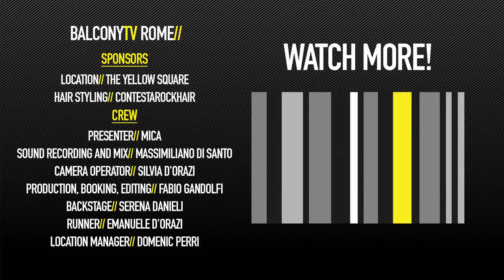SARA JANE CECCARELLI - RESCUE YOURSELF (BalconyTV)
Location// The Yellow Square
Hair Dressing// Contesta Rock Hair

SARA JANE CECCARELLI performs the song "RESCUE YOURSELF" for BalconyTV.

PRESENTED BY MICA

Sara Jane Ceccarelli è una cantante italo-canadese, poliedrica e con un curriculum artistico alquanto variegato. “COLORS - Story of a girl who wanted to record an album” è il suo primo lavoro autografo. Sara Jane è già nota al pubblico per essere stata front woman della Med Free Orkestra (sul palco del Primo Maggio a Roma sia nel 2015 che nel 2016) e dell’Orchestra Nazionale Jazz Giovani Talenti, e di recente backing-vocalist nel disco di Francesco De Gregori “Amore e Furto" dedicato a Bob Dylan. Nell’estate 2017 ha partecipato all’Indiegeno Fest (premiato miglior festival estivo dal MEI 2017) aprendo il concerto del
noto cantautore italiano Niccolò Fabi e in autunno ha aperto il concerto della band francese Nouvelle Vague in tour mondiale, per la rassegna Parioli Sounds. Dopo diversi anni in cui si è dedicata all’acustico, Sara Jane arriva con un lavoro in cui l’anima folk-pop nordamericana si mescola all’elettronica british più moderna, per un lavoro di grande raffinatezza che le ha valso numerose ed estremamente positive recensioni. Un disco come un viaggio, dove si cerca di scoprire le diverse sfaccettature della musica e ci si riesce con estrema delicatezza.

“Tra i migliori dischi italiani dell’anno appena concluso” (Cantautori Italiani - febbraio 2017)

Sara Jane Ceccarelli is an Italian-Canadian singer, poliedric and with a very various artistic curriculum. “COLORS - Story of a girl who wanted to record an album” is her debut album.
Sara Jane is already well-known to the public as having been front woman of the Med Free Orkestra (playing at the Primo Maggio Concert in Roma in 2015 and 2016), a member of the National Jazz Orchestra of Young Talents, and recently a backingvocalist
in Francesco De Gregori’s album “Amore e Furto" dedicated to Bob Dylan (one of the most well-known Italian singers/songwriters).
In the summer of 2017, she took part in the “Indiegeno Fest” held in Sicily (voted Best Summer Festival by MEI 2017) as opening act to well-known Italian singer/songwriter Niccolò Fabi. In the fall, Sara Jane was opening act to the internationally renowned
French band Nouvelle Vague at the Italian date (“Parioli Sounds Festival” in Rome) of their world tour. After several years dedicated to acoustic sound, in Sara Jane’s album you will find a North American folk-pop soul that blends perfectly with modern British electronic sounds, and the end result is a highly refined work of art that has received numerous and extremely positive reviews. An album that is like a voyage where you discover the many facets of music and the result is ever so refined and delicate.

Credits//

Silvia D'Orazi - Camera
Massimiliano Di Santo - Sound recording and mix
Fabio Gandolfi - Production, booking, editing
Serena Danieli - Backstage
Emanuele D'Orazi - Runner
Domenic Perri - Location manager